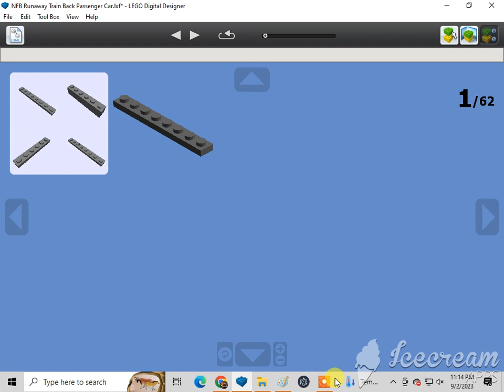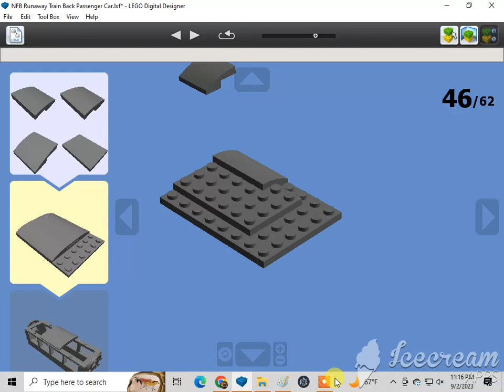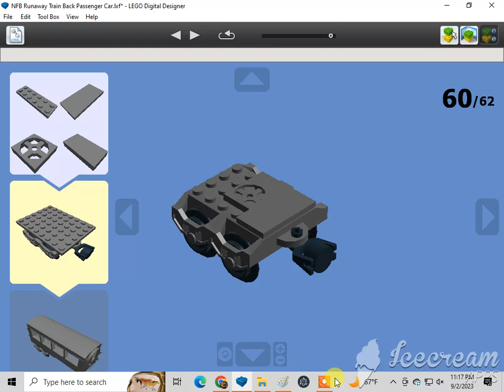How To Build A Lego NFB Runaway Train Back Passenger Car🇨🇦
Requested by Marcelo Azzi. Subscribe to Marcelo Azzi, 1020dane, Monica Sweeney, Ian Masinda, Kevin Sweeney, Gabriel, Marcus Crombie, LEGO MAKER, ADITYA'S LEGO MOCS, Dutydruid films, amtrak 2023 productions, Jneito Gaming, XxGamer_boixX22, ISA BEAR AND FRIENDS, Benny the Vulture {Official}, rust, The Iron Legion :P, Reid the navy engine productions, ThomasFan13, Tristan Rupert, BTWE: Ingenious and Upgraded, Daniel the Lbsc tank engine, Karkaranos Builds, Frank D, Nicholas Johnson, Victoria Railway Videos, KyleJBAwesomeness 2001 – Official Channel, De'Angelo, Atlas the number 5 MSR, Khai Trains Fun, MrBLUERANGERHERO, Nigel the blue hall class Productions, NextTempo, Kurbs, Nicolas Cruz De Carvalho Paz, Elec Man, Caley Lanky, Alex Canine, Brodster, William Pulfer-melville, Mason Solo McFly, Sails, Jan4apes, Herpa BG, Lego Studio, Cameron The Hedgehog 261 YT, Lol lol, CometBricks, Aiko "Zhongli" Himutji, Nico el Latino, Kidfnaf1.0, CEO, Ryan Kirschbaum, Jason Adams, Ed-n-Hats, Kaipu #3, Chris The Railfan, Insert name here, One Track Mind, Legoboyz21, and Loki & Goose.